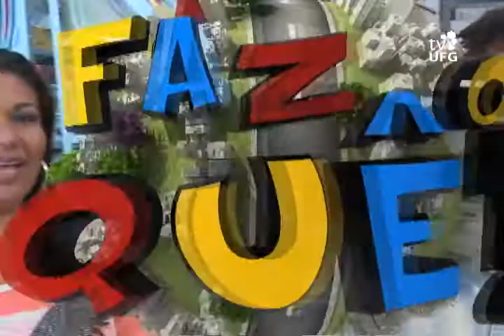'Faz o quê?'- Turismo e Lazer - Bloco I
3ª Temporada - 29º episódio / Data de exibição: 14/11/12 Tema: Nesta semana, o 'Faz o quê?' aborda o mercado de trabalho de turismo e lazer. Apresentação: Amanda Costa /